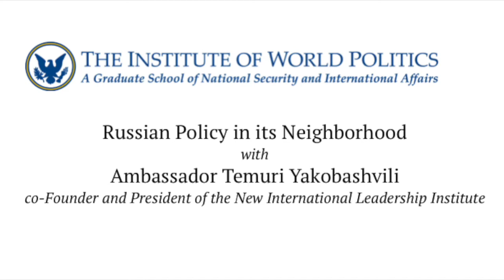Russian Policy in its Neighborhood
About the lecture:

Ambassador Temuri Yakobashvili (former Ambassador of Georgia to the U.S.) will discuss the conditions that led to the conflict between Russia and Georgia. He will outline the steps needed to bring a lasting peace to the region and the role that the United States could play, notably in economic development. He will provide some insight from his experience as Ambassador of Georgia to the United States.

About the speaker:

Ambassador Temuri Yakobashvili is co-Founder and President of the New International Leadership Institute. He is a career diplomat who has held various positions in the Ministry of Foreign Affairs of Georgia, including that of a Director of the Department for the U.S., Canada, and Latin America. Previously, he was a Deputy Prime Minister and State Minister for Reintegration in the Government of Georgia, and served as an Ambassador of Georgia to the United States. Amb. Yakobashvili is a graduate of Tbilisi State University and has fulfilled training and fellowships at Oxford University’s Center of Political and Diplomatic Studies, Yale University, and Harvard University’s Kennedy School of Government.